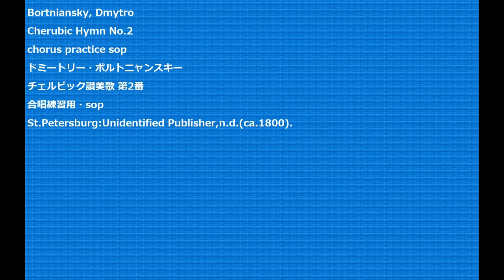Bortniansky, Dmytro Cherubic Hymn No.2 chorus practice sop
Bortniansky, Dmytro
Cherubic Hymn No.2
chorus practice sop
ドミートリー・ボルトニャンスキー
チェルビック讃美歌 第2番
合唱練習用・sop
St.Petersburg:Unidentified Publisher,n.d.(ca.1800).